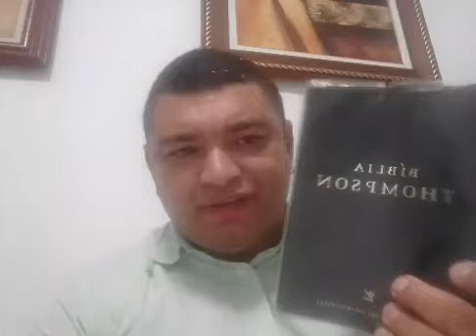Momento biblico Sonhos e reveções 17-04-2020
Reflexões biblicas